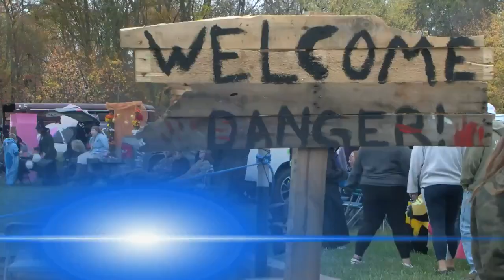Sullivan FFA hosts Fright Night